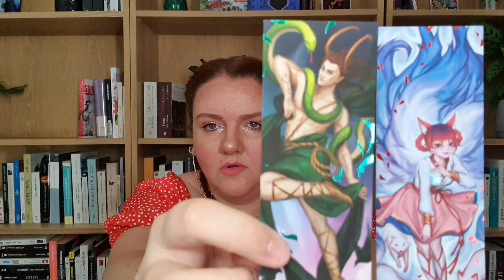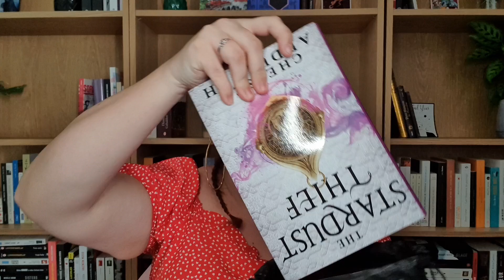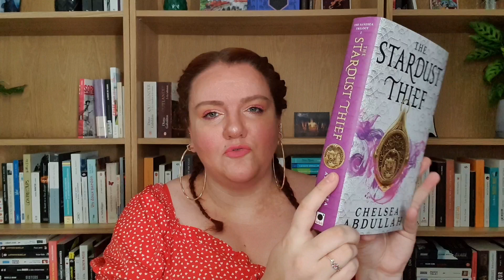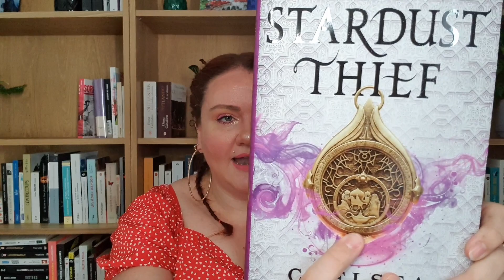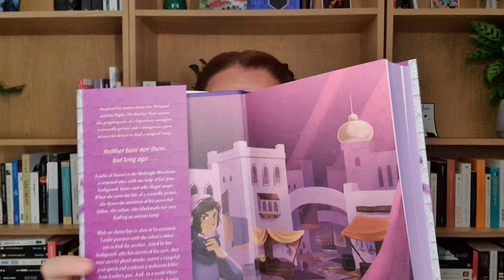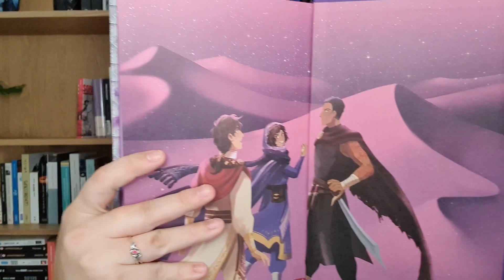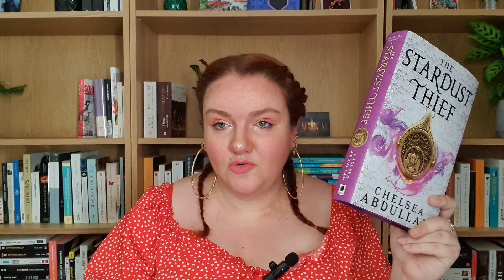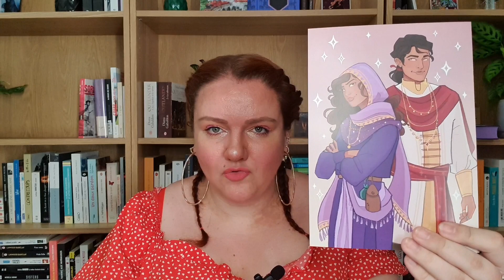FAIRY LOOT MAY 2022/ Ouverture de box !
◄Hey ! Pour plus d’informations, déroule la barre d’infos ! (😊 )►
Active la HD, tu verras mon nez !

Découvrez avec moi la box littéraire FAIRYLOOT du mois de Mai 2022 !

N'hésitez pas à aller faire un tour sur ma boutique Rakuten, je me sépare souvent de quelques titres ! Voici mon lien de parrainage si vous vous inscrivez (vous bénéficierez de 10 euros à dépenser où vous le souhaitez, et du coup moi aussi :D)

Intro: 05-Titre:  Last Dance
Auteur: Zero Project (feat. Dia Yiannopoulou)

Au fil de la vidéo:

01-Titre:  Intención
Auteur: Sapajou

04-Titre:  A Foolish Game (feat Admiral Bob)
Auteur: Madam Snowflake
Téléchargement (3MB): h

06-Titre:  Will You Whisper
Auteur: Pierce Murphy

07-Titre:  Gaia
Auteur: Nova Noma

08-Titre:  Naya
Auteur: HaTom

09-Titre:  Flourish
Auteur: Purrple Cat

Musique de fin : 1. Sofa par Dazie Mae

•Crédit photo : toutes les images utilisées (photo d’introduction de la vidéo) ont été achetées via ADOBE STOCK.

❤ J’ai également un TikTok consacré à la lecture😊 :
vanessa.je.lis.et.alors

■Bon visionnage et n’hésite pas à laisser un commentaire 😊